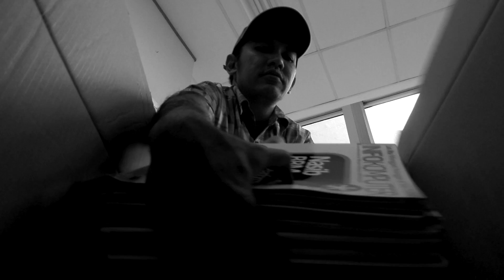MOVING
Suasana Redaksi iDEA sebelum dan saat pindahan dari lantai 5 ke lantai 6.